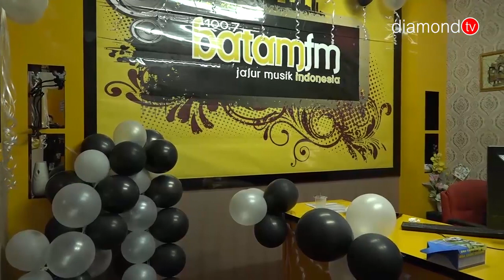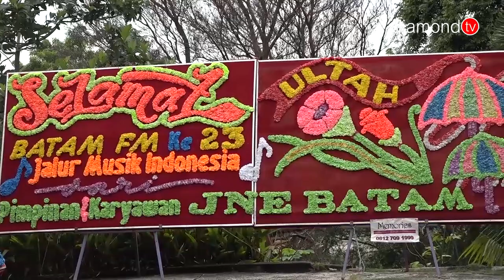ANDI KUSUMA BERIKAN KEJUTAN DI HARI JADI BATAM FM KE-23 TAHUN